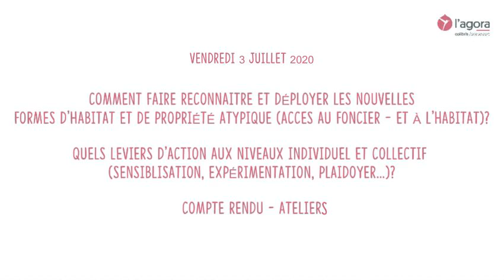2ème rencontre - Compte rendu des ateliers plaidoyer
Les Hameaux Légers nous en parlent